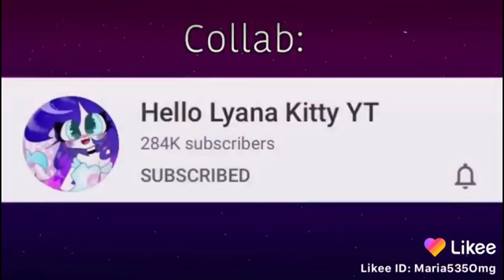Peer pressure meme piggy part 2